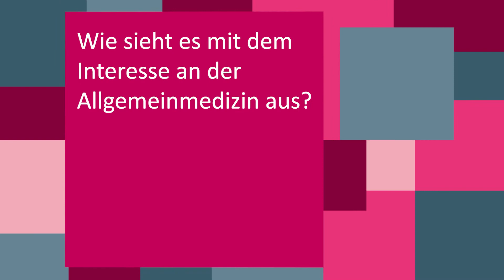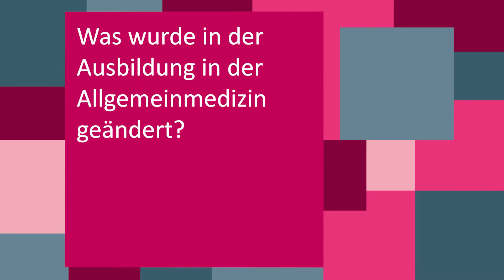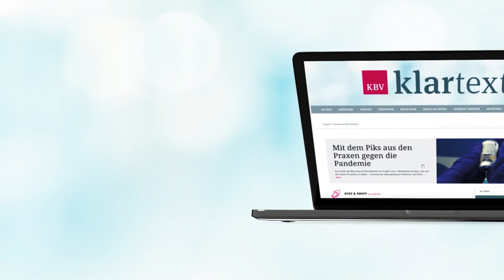Nachfolger gesucht: ambulante Versorgung der Zukunft attraktiv gestalten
Was treibt die folgende MedizinerInnen-Generation um? Wie will sie arbeiten - angestellt oder selbstständig, auf dem Land oder in der Stadt? Will sie die ambulante medizinische Versorgung so fortführen, wie sie heute ist?  Mit einer Befragung von Medizinstudierenden hat die KBV versucht, herauszufinden, wie die Arbeit in der Arztpraxis auch in Zukunft attraktiv gestaltet werden kann. Dr. Stephan Hofmeister, stellvertretender Vorstandsvorsitzender der KBV, erläutert die Ergebnisse.